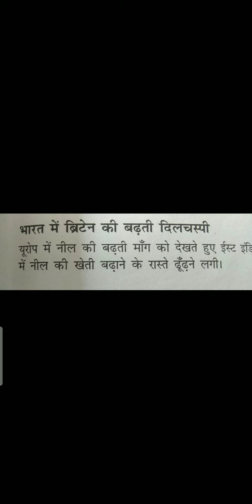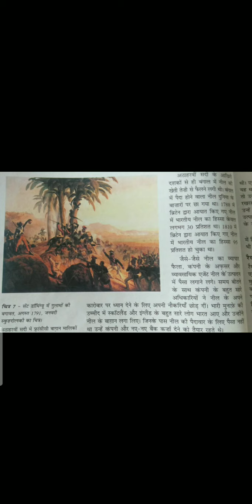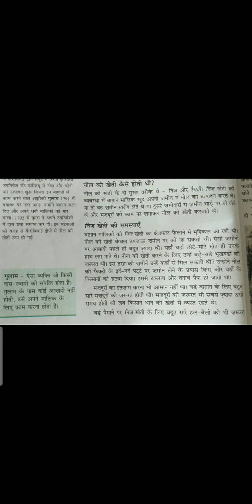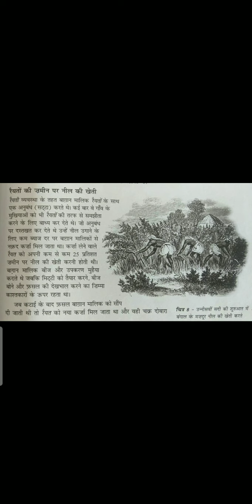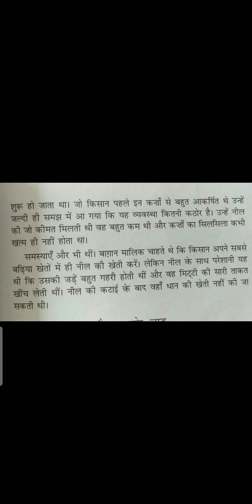Class 8 Sub S ST history lesson 3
नील की खेती